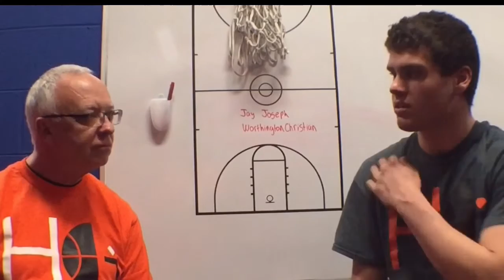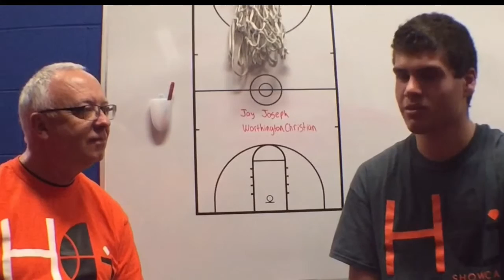Jay Joseph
2016 Hidden Gem Showcase